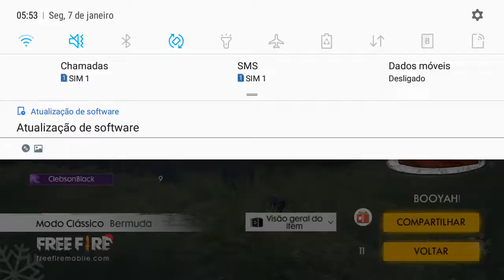SQUAD Alucinante FREE FIRE BOOYA....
Tiro Porrada Bomba.